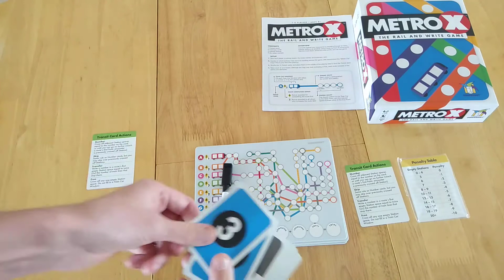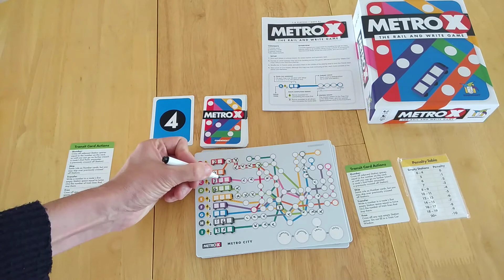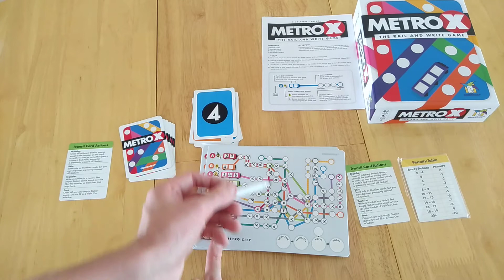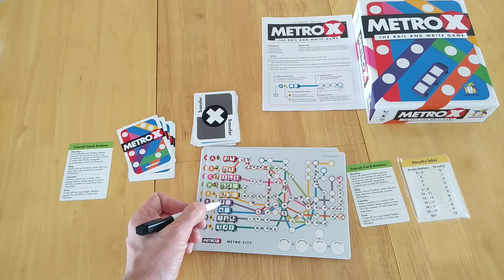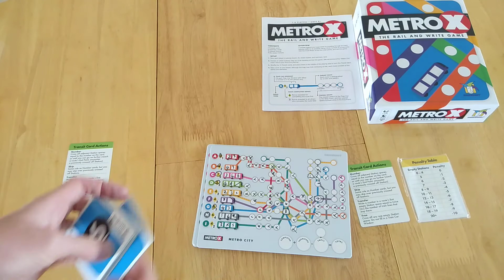Metro X - how to setup play, review & solo playthrough * Amass Games * flip and fill roll and write